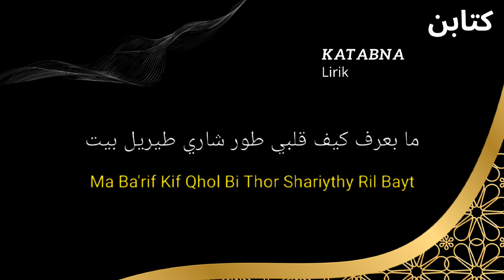🛑 KATABNA - LIRIK LAGU GAMBUS TERBAIK | TERBARU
كَتَبْنَا وَمَا كَتَبْنَا وَيَا خْسَارَة مَا كَتَبْنَا

Katabnaa wa maa katabnaa wa yakhsoorit maa katabnaa

Kutulis tulis surat tapi tidak pernah terbalas

كَتَبْنَا مِية مَكْتُوْب وَ لِهَلَق مَاجوبْنَا

Katabna miyih maktuub walhallaq maa jawabnaa

Telah kutulis ratusan surat tapi tidak ada satupun yang terbalas

كُنِّ نَبْعَتْلُهْ مَكْتُوْب يَبْعَتْ مَكْتُوْبَيْن

Kunni nab'atluh maktub yab'at maktubayn

Biasanya kutulis satu surat dan di balasnya dua surat

 Syuallak yaa mahbuuba mughoyyir min syaharayin

Apa yang mereka katakan padamu, kekasihku, hingga kau berubah sejak dua bulan ini?

كُنِّ نَبعَتْلُه مَكْتُوْب يَبْعَثْ مَكْتُوْبَيْن

Biasanya ku kirim satu surat dan dibalasnya 2 surat

شُو قَالْوا لَك يَا مَحْبُوْبَ مُغَيِّرْ مِنْ شَهْرَيِن؟

اَخِرْ مَرَة اتَلَا قَيِنَا .اتصَی فِيْنَا وَاتَرَاضَيْنَا

Akhir marrot tallakyiin... sho fiina wa taraadhoynaa

Home

Seleb

Musik

Translate Lagu

Translate Lirik Lagu Katabna, Lagu Arab Gambus Populer Lengkap Latinnya Makna Tentang Kegalauan Hati

Tayang: Senin, 27 Februari 2023 16:14 WIB

￼Baca tanpa iklan

Penulis: Tria Agustina

Editor: pairat

AA

￼Berikut ini translate lirik lagu Katabna, lagu Arab Gambus populer yang bisa disimak selengkapnya.

Terakhir kita bertemu...kita sudah saling memaafkan

اِنْ كُنَّكْ زَعْلَان عَلَيْنَا الْقَلَيْلَة عَاتُبْنَا
In kunnak za'laan 'alaynaal alleyleila 'atubnaa

Jika kau marah besar, setidaknya cacilah aku

كَتَبْنَا مِية مَكْتُوْب وَ لِهَلَق مَاجَوَبْنَا

Katabna miih maktuub wa lihalaq maa jawabnaa

Telah kutulis ratusan surat tapi tidak ada satupunyang terbalas

بِتَذْكِر لَمَّا عَالْدَار مَسْوَيّة طَلَّيِت

Bitazkir lamma 'Al dar maswayyah thollayit

Teringat waktuku dirumah dan kau memandangku dari kejauhan

مَا بَعْرِف كَيْفَ قَلْبِي طَار وَصَار يَطَيَّر البَيْت

Ma ba'rif kayfa albii thar wa shar yathayyar bayyt

Entah kenapa hatiku terbang dan rumahkupun ikut terbang

وَلَمَّا قَلْتَ لِیَ اسْقِيْنِي. صَارَلِت تَبْكِي اِلَيَّا يَسْمِيْنِ

Wa lammaa alta liyasqiinii...shoora lit tabkii ilayyaa yasmiini

Dan ketika kau katakan kau ingin minum...melatipun ikut menangis

وَقَالَت لِي مَسْكِنِية قَلْنَا تُبْنَا وَمَا تُبْنَا

Wa yaalat lii maskiiniyh alna tubnaa wa maa tubnaa

Dia bilang "malangnya dirimu! Katanya telah usai ternyata belum"